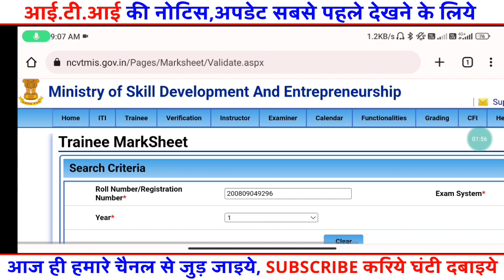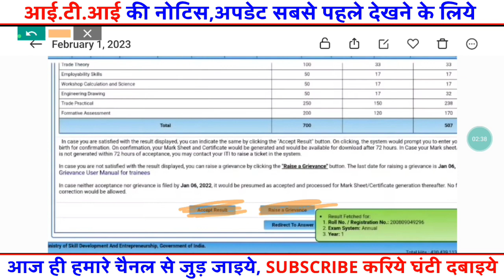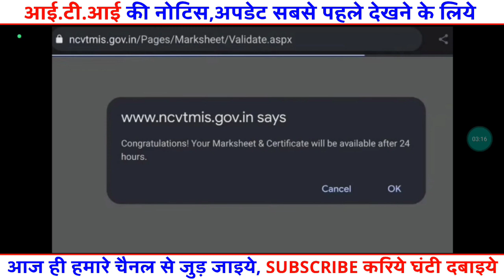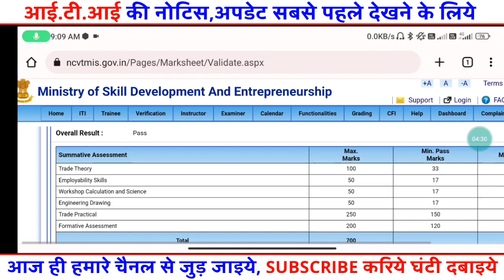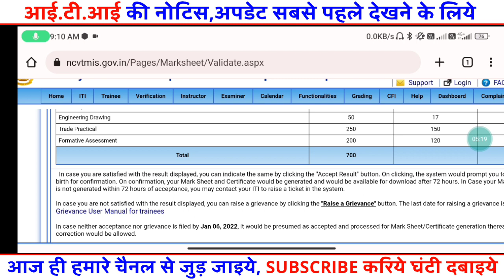ITI रिजल्ट 2023 बड़ी अपडेट,ITI Back Paper Result 2023,iti notice,iti result 2023,iti news today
ITI Back Paper Result हुआ जारी 2023,iti notice आ गया,iti result 2023,iti result kaise dekhe,iti exam
ITI Result kab ayega 2023,iti notice हुआ जारी,iti result 2023,iti result kab tak,iti exam 2023 news
ITI Result 2023 अब ग्रेस मार्क मिलेगा,iti result 2022 kab ayega,iti grace mark kaise, milega,itinews

your Questions,

iti back paper grece mark kab milega 2022
iti back paper 2022 kab hai
iti back paper 2022 admit card

iti result kab aayega 1st year
iti back result kaise dekhen
 iti back result
iti back result kab aaega